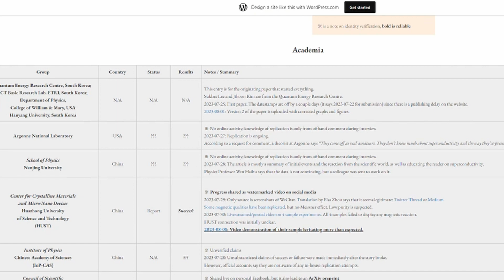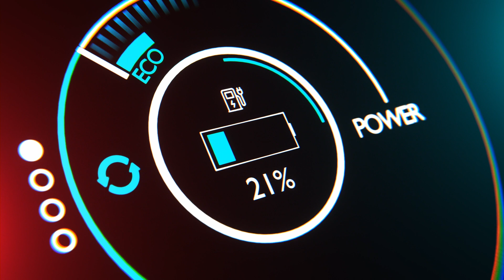LK-99 Mystery: The Fabled Supermaterial?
Uncover the science behind superconductors and their game-changing potential in our latest video. We delve into the mystery of LK-99, a promising yet controversial room temperature superconductor discovery from Korea. From powering ultra-efficient electric vehicles to launching spacecraft with plasma rockets, the possibilities are transformative. But with a trail of unverified results, is LK-99 truly transformative or just a scientific mirage?